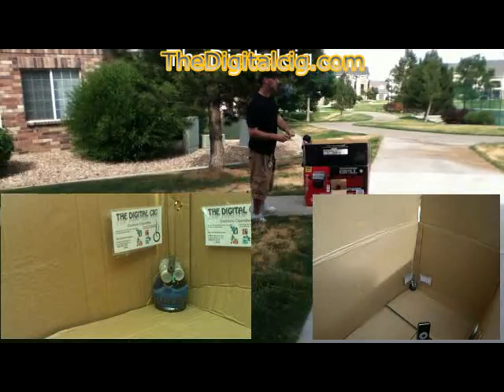PLV The Vape Diary Entry (#6 Special 4th of July)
In this Episode We continue Thedigitalcig.com challenge.. and do up some 4th of july. come join us in an exploding episode. Peace Love and Vape everyone!!
**please go visit thedigitalcig.com for all your vaping needs.**